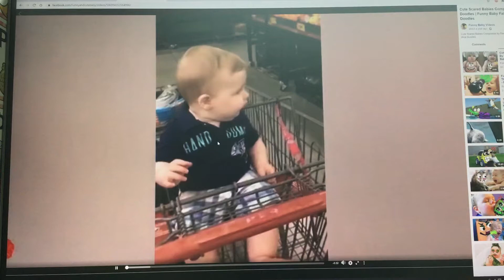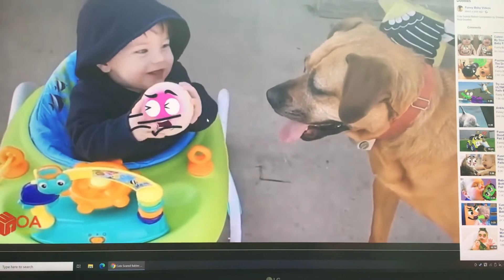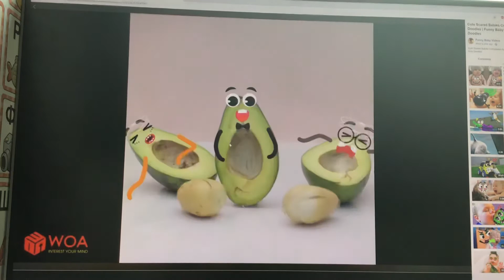28 March 2021